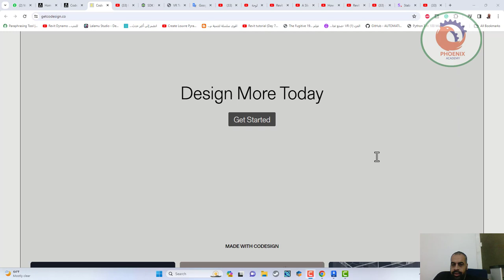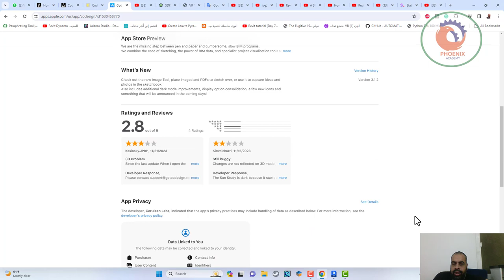تطبيق iPad للتصميم المعماري Codesign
❤️ روابط التواصل
✅ انستجرام